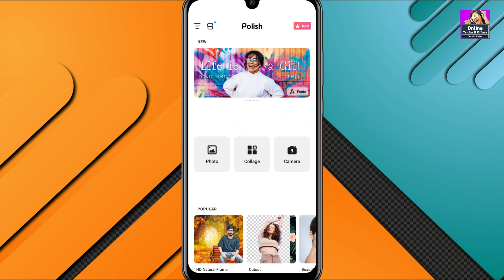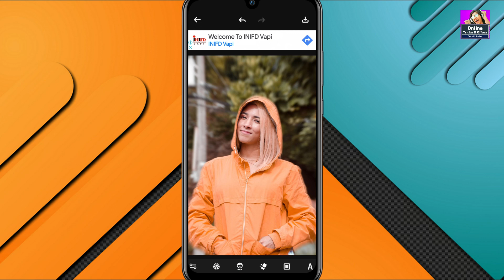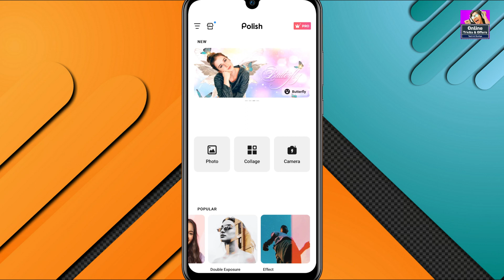Polish Photo Editor Tutorial | How To Edit Photo In Polish App | Photo Editor Pro 2022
ABOUT

1- Filmora (on pc)
2- kineMaster (on mobile)

1- PixeLab
2- PicsArt
3- Snapseed